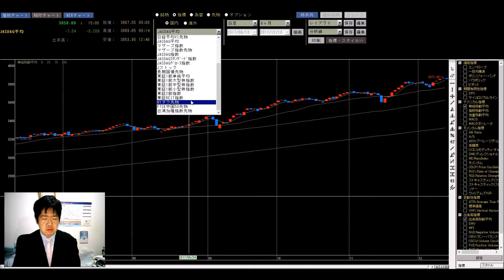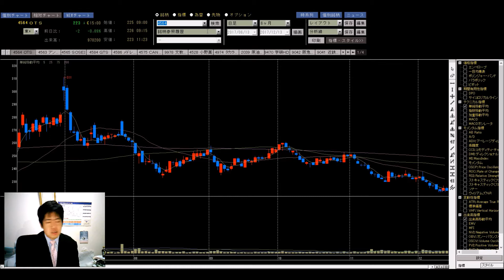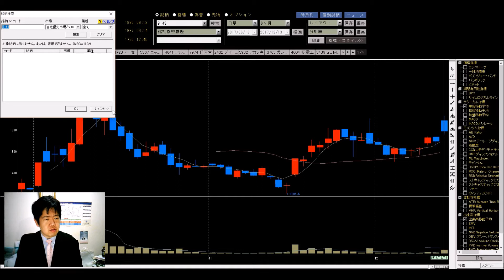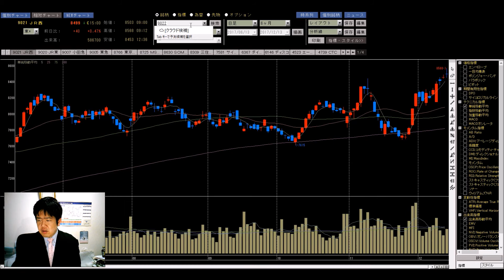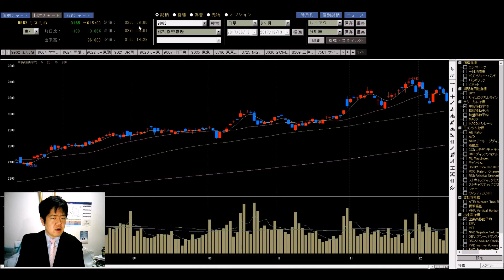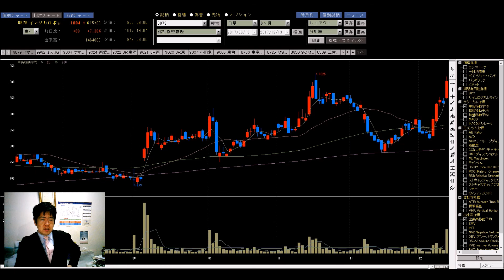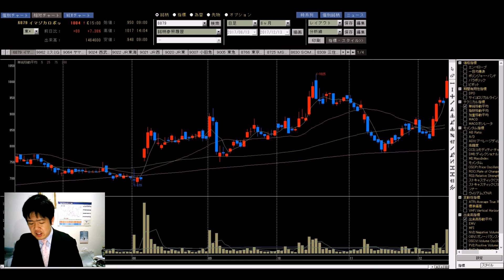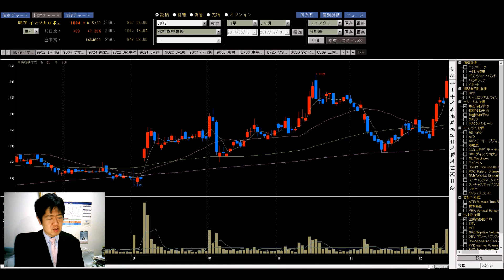【株】アラバマ売りってなんやねん？ 3万円からの投資生活 12.13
日経平均は続落。出遅れていた銀行証券保険が堅調なのと、鉄道や海運などがいい動きとなってます。トヨタ自動車(7203)とパナソニック(6752)の提携の話題から電池関連が再び活況です。
イマジカロボットはマレーシアにアニメの子会社の材料があったようですね。